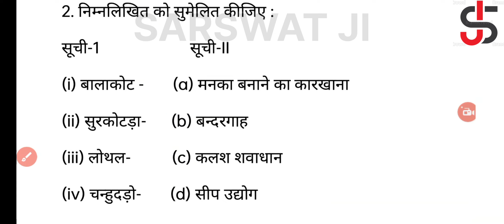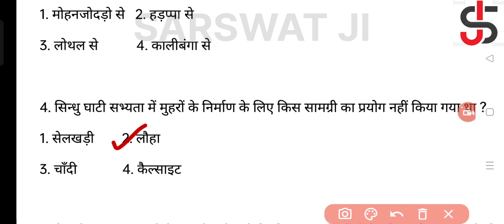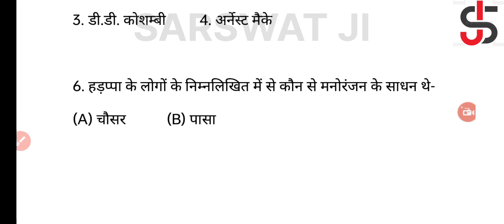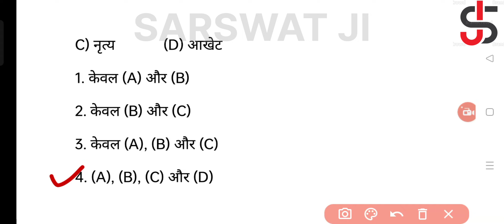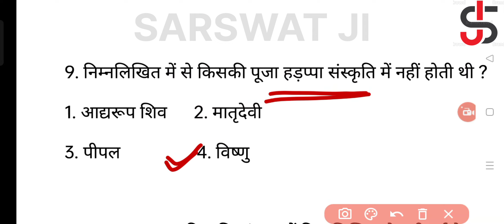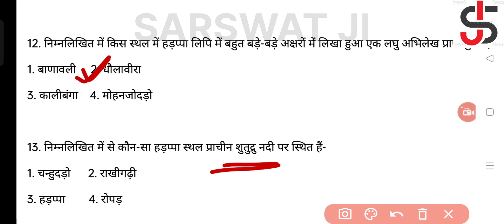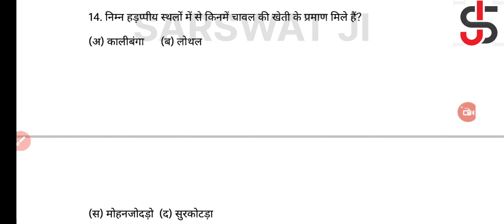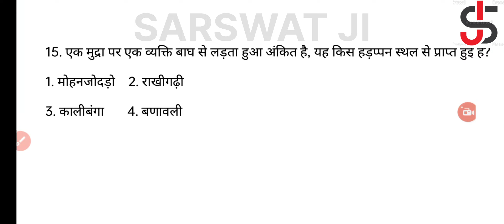Sindhu Ghati Sabhyata Question | 2nd Grade SST important Question | Sindhu Sabhyata objective Q&A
Hello Friends
Doston Aaj Ke Video Mein Bat ki hai Second Grade and Reet Special Sindhu Ghati Sabhyata ke important Question Answer ki.

Doston Video ka impression badhane k liye Kumar Gaurav ka image lagaya hai.